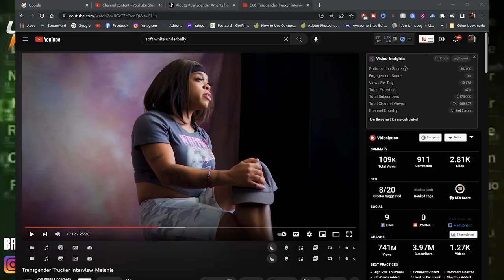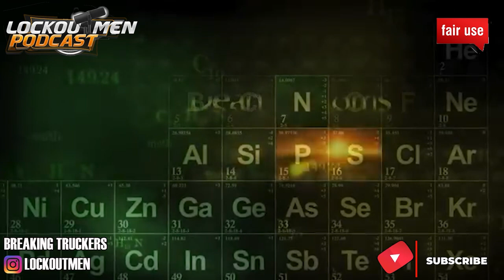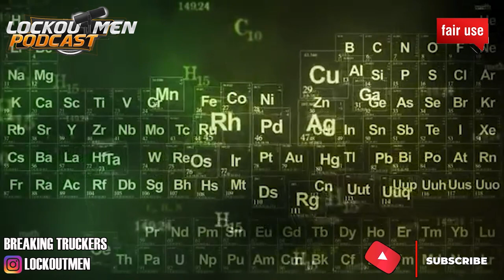The Trucking Industry Is The Pimp Game| Breaking Truckers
In Today’s Episode of Lockoutmen Podcast Show:  The Trucking Industry Is The Pimp Game